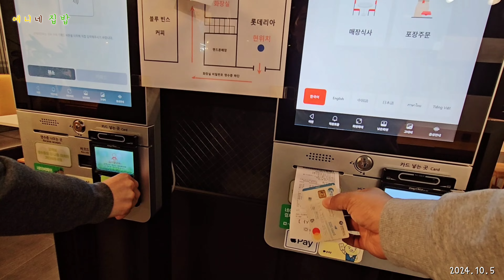예니네 집밥 》 야외 라면 신라면 순두부 ° 롯데리아 한우 소불고기 더블 티렉스 버거 새우버거 오징어링 치즈스틱 》 라면이 땡기는 가을 야외에서 최고 👍